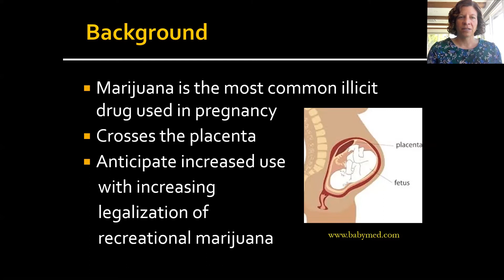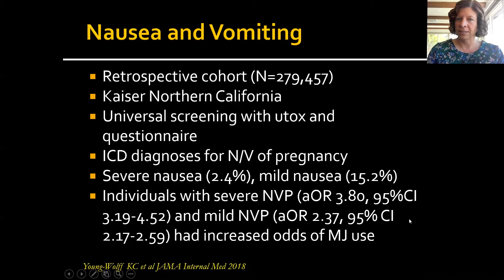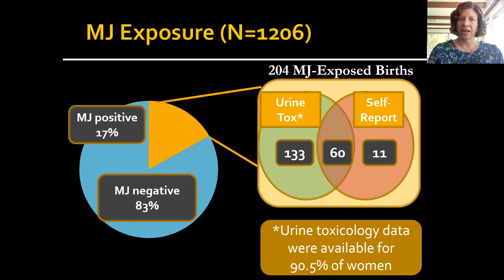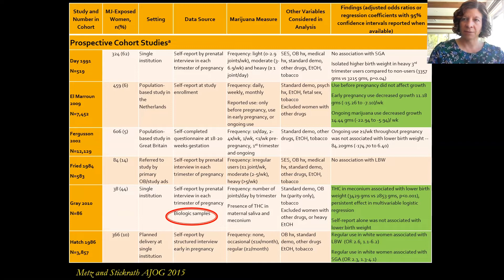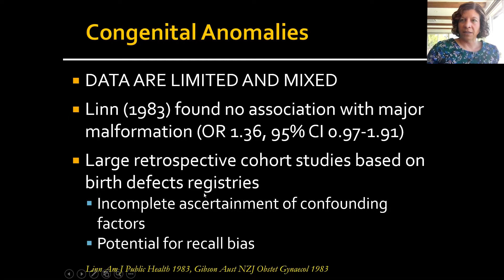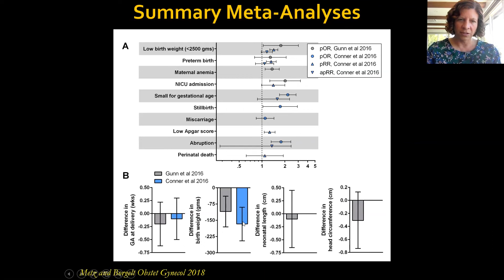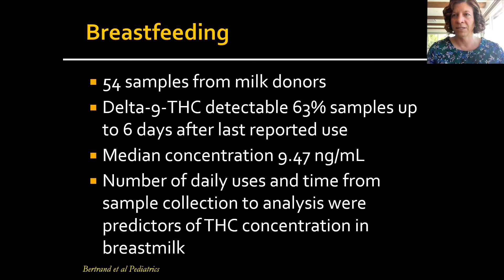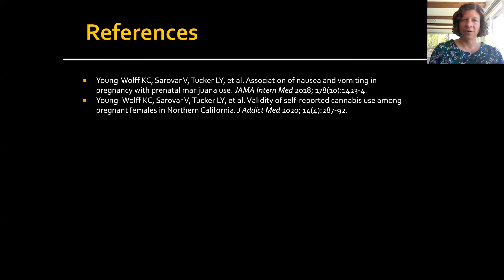Marijuana Use During Pregnancy and While Breastfeeding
Torri Metz, MD, MS, is an Associate Professor and Vice-Chair for Research in the Department of Obstetrics and Gynecology at University of Utah Health. Dr. Metz completed both her medical school and residency training at the University of Colorado. She then went on to complete her Maternal-Fetal Medicine fellowship and Master of Science in Clinical Investigation at the University of Utah in 2012.

Dr. Metz is the immediate past-Chair of the Society for Maternal-Fetal Medicine (SMFM) Fellowship Affairs Committee. She is a member of both the ACOG Clinical Practice Guidelines Obstetrics Committee and the SMFM Publications Committee. She is also the Principal Investigator for the Utah Center of the Eunice Kennedy Shriver NICHD Maternal-Fetal Medicine Units Network. She is the Associate Editor for Obstetrics for the journal, Obstetrics and Gynecology. Her research interests include marijuana use in pregnancy, maternal congenital heart disease, and reduction of preventable maternal morbidity and mortality. both her medical school and residency training at the University of Colorado. She then went on to complete her Maternal-Fetal Medicine fellowship and Master of Science in Clinical Investigation at the University of Utah in 2012.